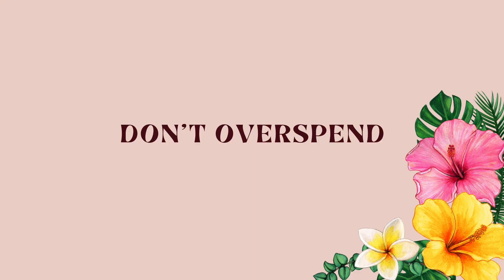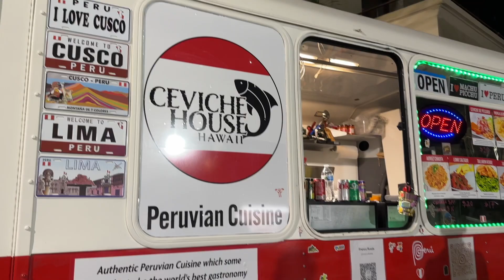First time visiting Hawaii? 7 Things You Need to Know (Locations you need to visit)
Hi Everyone! Welcome Back. I visited Hawaii for the first time this year and there's some things I wish I knew before going. So I am here to let you know what you need to know before booking that flight to Hawaii. I hope this helps.

My heart goes out to everyone who have suffered from the Maui wildfires. If you would like to support please see the links below to find where you can donate to help Maui.

Hawaii Community Foundation Maui Strong Fund

Maui Food Bank

Maui United Way (direct relief to families and non-profits)

📍Featured:
Nome Ono Food
Ceviche House Hawaii Peruvian Cuisine
Kualoa Ranch
Waimea Bay
Keawaula Beach
Diamond Head
Waikiki
Halona Blowhole lookout
Hilton Hawaiian Village
Alohilani Resort
Byodo-In Temple

Reef safe sunscreen: Blue Lizard SENSITIVE Mineral...